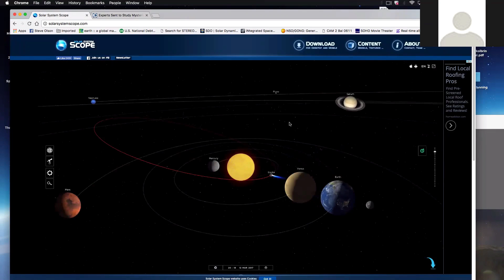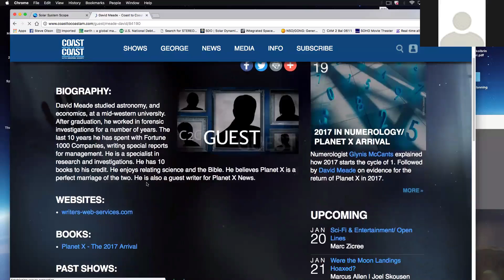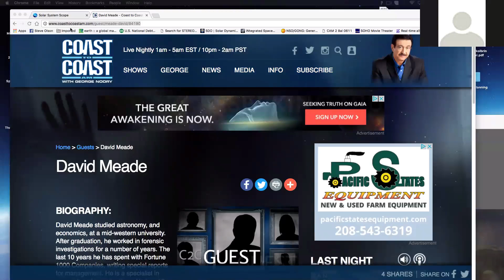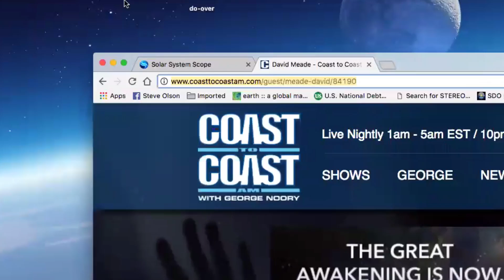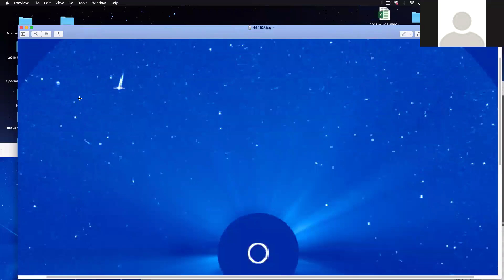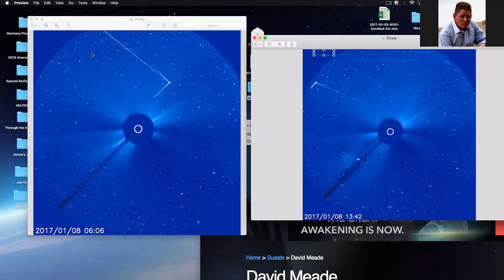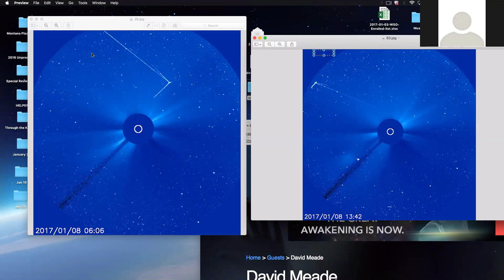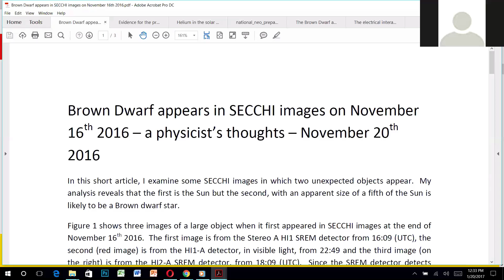Steiger Olson Report Jan 20 Segment 1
Earth pinging wasn't this the case with the moon?  Others are now talking about the possibility of our solar system moving into another smaller solar system or the other way around, we have been documenting this for a long time.  Exactly what is Wi-Fi really doing to our brains?